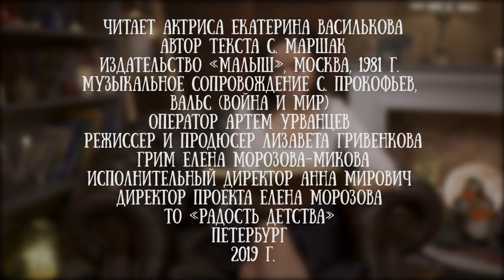Екатерина Василькова читает стихотворение "Где тут Петя где Сережа" Самуила Маршака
Самуилом Маршаком были переведены на русский язык сонеты Уильяма Шекспира, произведения Джона Китса, Редьярда Киплинга, Алана Милна, Джанни Родари, а также стихотворения украинских, белорусских, литовских, армянских и других поэтов.

В 1960-е годы Маршак выпустил автобиографическую повесть "В начале жизни" (1960), сборник статей "Воспитание словом" (1961).

Его последняя книга стихов "Избранная лирика" (1962) была удостоена Ленинской премии.

Произведения Маршака переведены на многие иностранные языки.

По сценариям Маршака при его жизни были сняты мультфильмы "Почта" (1929, 1964), "Теремок" (1945), "Двенадцать месяцев" (1956), "Кошкин дом" (1958), короткометражные фильмы "Приключения Петрушки"(1936), "Юный Фриц" (1945).

Творчество поэта было отмечено многими государственными наградами. Он был неоднократно удостоен Государственной премии СССР (1942, 1946, 1949, 1951), Ленинской премии (1963), награжден двумя орденами Ленина, орденом Отечественной войны I степени (1945), орденом Трудового Красного Знамени (1947).